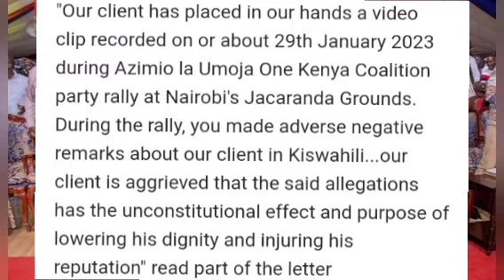NI KUBAYA: New Twist as Tough-Talking Chebukati Threatens to Sué Raila Odinga, Issues Ultimatums